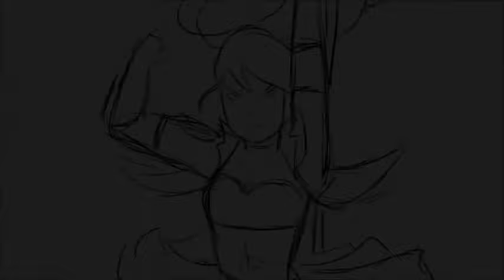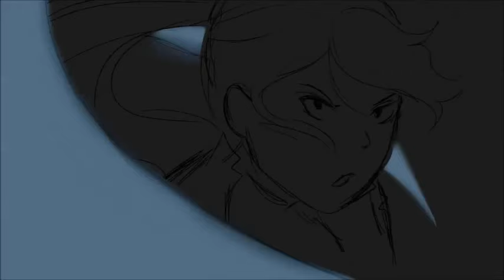SouleaterAU- Animatic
Hey Guys! I've been showing progress stories about it since maybe February?
BUT HA finally I finished the sketch !

About the project: Just a little fun and animation practice. Thought it would be cool to set my OC into a anime opening and clearly I used the theme for anime Soul Eater.

I've decided to clean it up and add color so watch out for that its going to take awhile though so everyone lets be horribly patient together (btw I'm really bad at being patient)

Song: "Resonance"
Performed by: T.M. Revolution
Lyrics: Akio Inoue
Composition/Arrangement: Daisuke Asakura (Epic Records Japan)